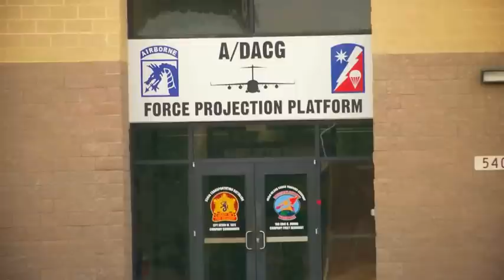2,100 U.S./UK Paratroopers jump over N.C.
British Invasion; 2100 U.S./UK  Paratroopers jump over N.C.
Largest multinational exercise conducted at Fort Bragg in nearly 20 years
More than 2,100 American and British paratroopers will jump into Fort Bragg, North Carolina, on Monday for the start of a massive exercise that marks the next step forward in a unique relationship between the two nations' airborne units.

The Combined Joint Operational Access Exercise is the largest U.S.-U.K. bilateral airborne training operation to take place on Fort Bragg in the last 20 years. It will feature paratroopers from the 82nd Airborne Division's 2nd Brigade Combat Team and about 900 paratroopers from the United Kingdom's 3rd Battalion, The Parachute Regiment, 16 Air Assault Brigade.

The soldiers will jump from American C-17s and C-130s and Royal Air Force aircraft onto Fort Bragg before moving to seize an airfield, evacuate non-combatants and execute offensive and defensive operations.

This work, Combined Joint Operational Access Exercise 15-01, by SSG Dillon Heyliger, identified by DVIDS, is free of known copyright restrictions under U.S. copyright law